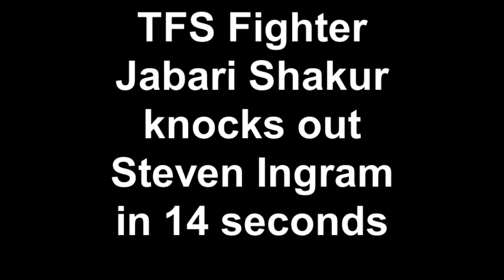Jabari Shakur knocks out opponent in 14 seconds!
Texas Fighting Syndicate Fighter Jabari Shakur knocks out Legacy Martial Arts Fighter Steven Ingram 14 seconds into the first round.